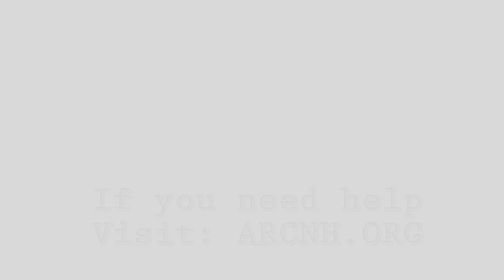Dealing With Addiction